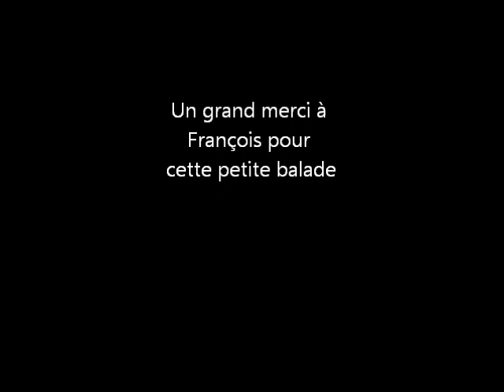sortie quad 19 09 2015